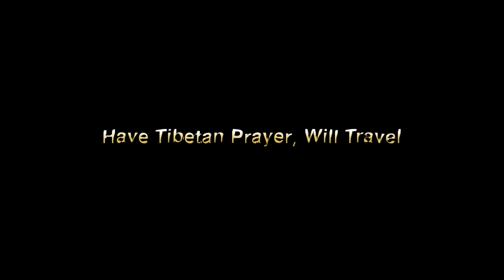Have Tibetan Prayer, Will Travel (Kilauea Volcano, Hawaii)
Pray or meditate anytime, anywhere, no matter what others around you may be doing. That's the message of this series of short videos of Khen Rinpoche Kachen Geshe Lobzang Tsetan, Abbot of Tashi Lhunpo Monastic University in exile, Bylakuppe, India. He prays six hours a day, even as he travels to make new friends for the monastery. Please donate to our fund to help the monastery build a new Assembly Hall so the monks and community can meet and pray together when they choose.

Executive Producer and Videographer
"Sangye Choedon"

Editor
Kiff Kilpatrick